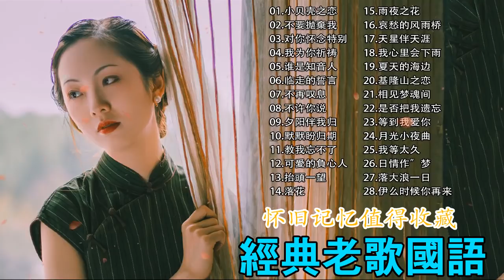【怀旧记忆值得收藏】70、80、90年代 懷舊經典老歌《小贝壳之恋／不要拋棄我／对你怀念特别多／我为你祈祷／谁是知音人》 好經典老歌聽出好心情 Taiwanese Classic Songs